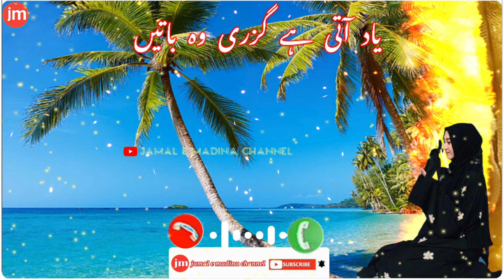islamic ringtone gazal new rukhse pardah utha ye mat rakhna gazal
islami ringtone new 2022 islamic ringtone music islamic ringtone status new

salman khan new
sna khan mufti anas